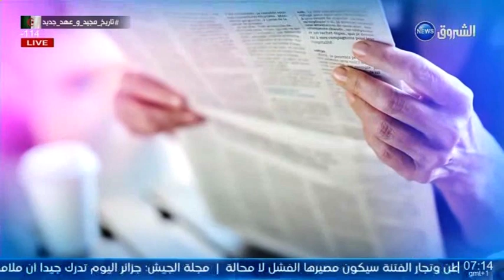الشروق مورنينغ | معرض الصحافة ليوم 13 مارس 2022